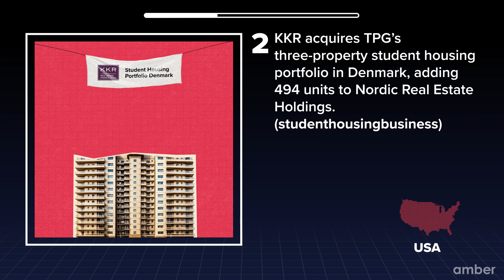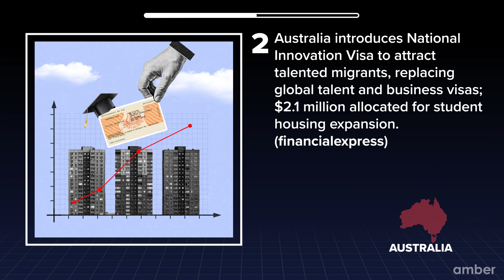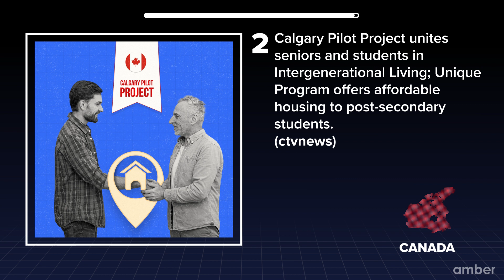Amber Digest May | Monthly News Wrap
Amber Digest: We bring you the monthly news wrap on the major events of the International Student Housing Industry for May 2024.

Amber is the world's leading student housing solutions provider and one of the most sought-after partners for global property management groups. We provide comprehensive housing for 80 million+ international students from over 160 countries.

List your property with us & connect for Amber's holistic student housing solutions

Catch our weekly news coverage on the global student housing industry

If you are a student, your dream accommodations are listed